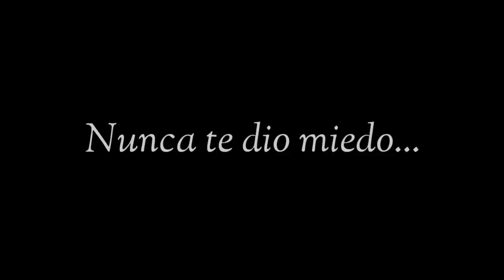¿Dónde estoy? - Friday night funkin comic dub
Buenas.
devuelta a los cómics, Pero está vez con uno de friday night funkin de una teoría/mod bastante interesante.

Voces:

BF/Pico
ShioroFandubs